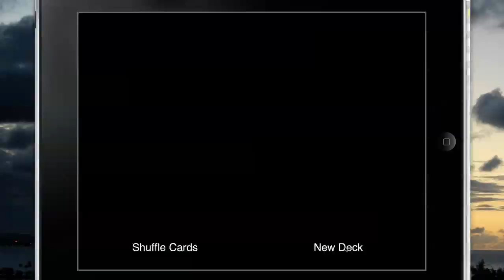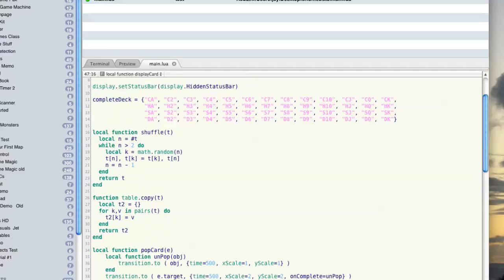Shuffle Cards in Corona SDK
See the tutorial that shows how to shuffle your data in Corona SDK. Great for card games or any other type of game where you need to shuffle a table of information.